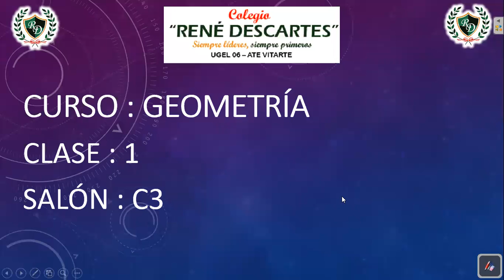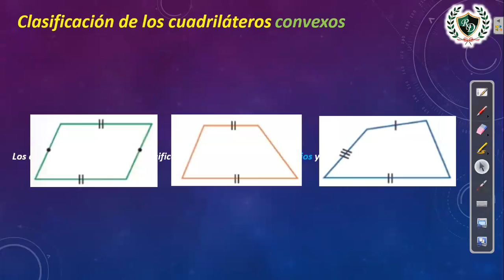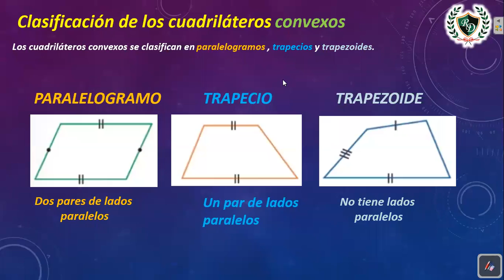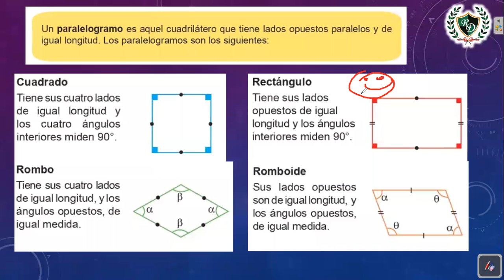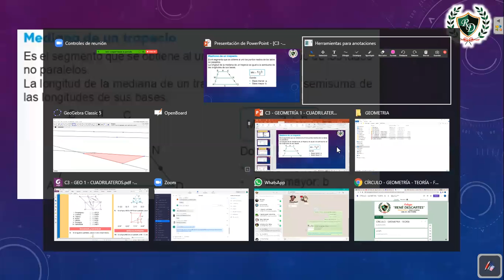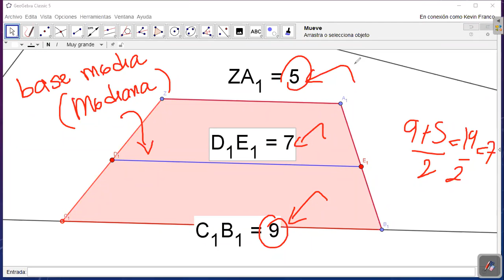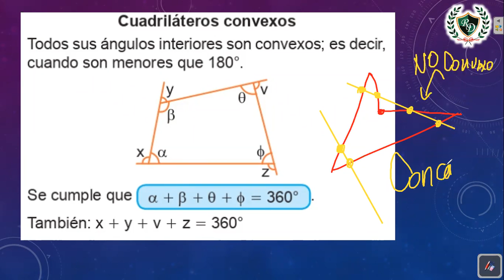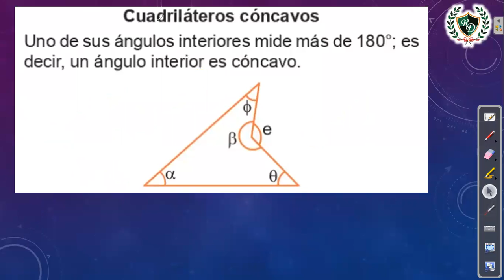CÍRCULO 3 - GEOMETRÍA - CLASE 1